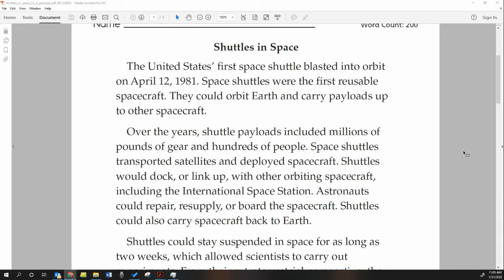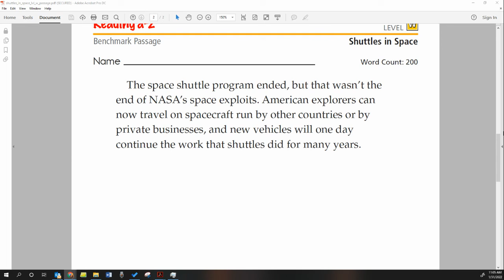Shuttles in Space